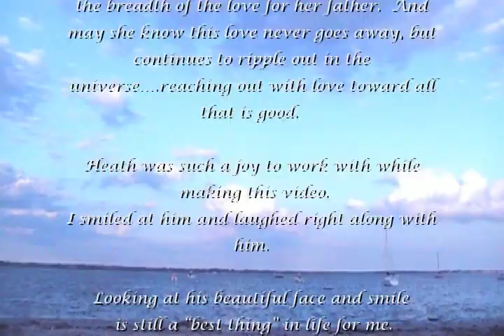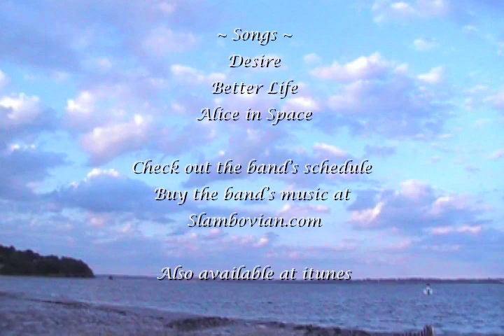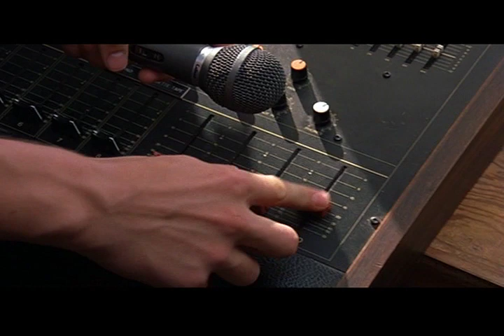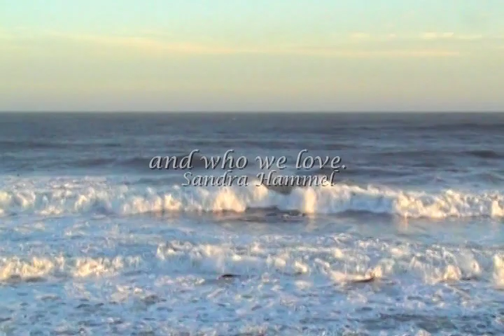HEATH LEDGER IN TEN THINGS AND THE SLAMBOVIAN CIRCUS OF DREAMS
Sequel to "Celebrating Heath Ledger ~ Don't Postpone Joy"

Some touch us in brief or remote encounters and the blessings last a lifetime.

Heath Ledger was one.  Thank you.

One day Matilda Rose Ledger will surely see the breadth of the love for her father.  And may she know this love never goes away, but continues to ripple out in the universe reaching out with love toward all that is good.

Heath was such a joy to work with while making this video
I smiled at him and laughed right along with him.

Looking at his beautiful face and smile
is still a best thing in life for me.
I love him more after working on this.
Throw your best energy out to the universe and see what comes back.

I don't know how to plan my life.  But I do know that the only things that overflow in my heart are when I create.  It's in the expression of what I feel, of what I am, that makes me whole.  Brings me joy.  Peace.  Livens me up.

At Portsmouth, Rhode Island's Common Fence Music Hall
February 13, 2010
Joziah Longo, the leader of the
Gandalf Murphy and The Slambovian Circus of Dreams
gave me enthusiastic permission to use
the bands music with my Youtube videos

I always encourage viewers to buy the music I use in my videos.

And this is especially true for the Slambovian Circus of Dreams

*Songs:
Desire
Better Life
Alice in Space

Check out the bands schedule
Buy the bands music at
Slambovian.com

At Itunes, too

Desire
Lyrics

The ghosts Americana have all gathered here today
To dream their dreams together and to try and find a way
To get the hope we used to have to come back into play
Oh desire, oh desire come again

There's giants roaming in our streets the workers fear their din
They swing their heavy bottom lines they threaten life and limb
They kill their loyal labor slaves at some financial whim

There's terrorizing strangers knocking downstairs at our door
They threaten everything we know to even some vague score
Where they began and where well end its hard to say no more

Whoa light of love what can you send
Whoa light of love we need a friend
Sometimes fear that its the end|

A land of milk and honey, a land where there's no fear
That's built on love not money oh how can we bring it here
A land that is for everyone lets wipe away each tear

Oh desire, oh desire, come and bring your holy fire

The opening video shot is at Third Beach five minutes from my house.  The waves at the end were shot in 2009 at Ruggles Avenue here in Newport, Rhode Island.  Surfers love this Atlantic Ocean spot.  The camera is not high definition.

This video was especially difficult to make.  Most difficult was editing the deleted scenes that needed days of editing.  It was necessary to separate every one or two seconds to get the English and the French divided.  And even then the audio didn't line up at all.  A second of audio could be missing easily because the audio for the English would overlap and be in the French second or two and vice versa, at best.  That is the reason for the words sounding mispronounced, while in the movie, they were really pronounced correctly.  The audio had to be extracted twice for the second car outtake scene.  It was perfect, then it wasn't.  Sometimes, it is just a mystery and you keep trying.  Syncing the lips with Heaths song, Cant Take My Eyes Off You was a challenge.  I am crossing my fingers that Youtube allows Heaths song from the movie. I did the best that I could and then some.  I included a cut with the English and French still entwined, as well.  I thought it was fun to watch.  The yellow and white lettering are used respectively for the English and the French.

Visit
CommonFenceMusic.org

We are a reflection of what we hold dear and who we love.